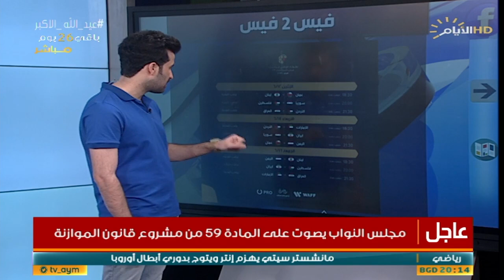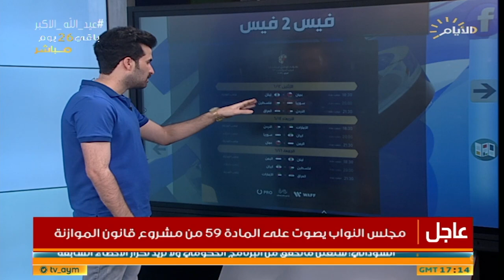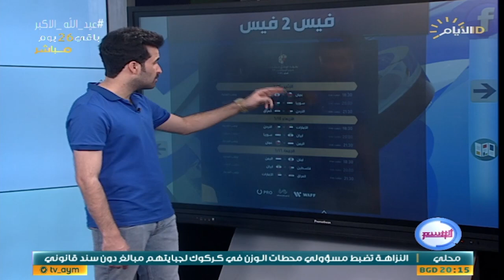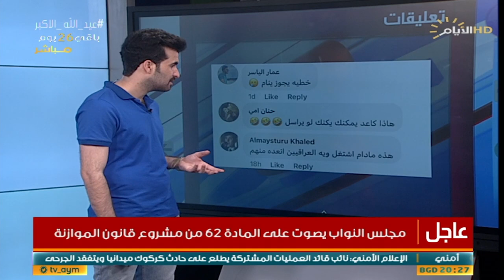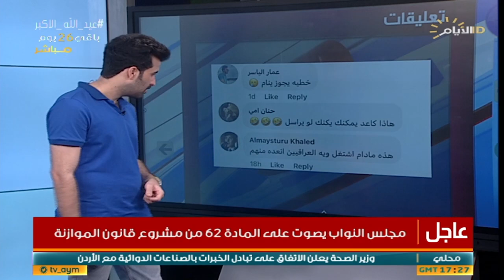برنامج الوسم ، اغرب المقاطع والاخبار في السوشيل ميديا